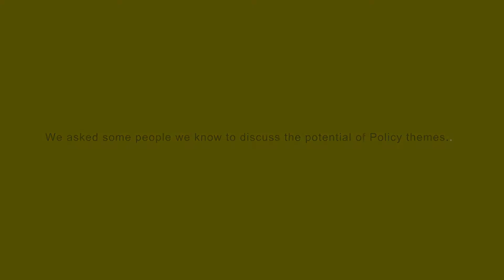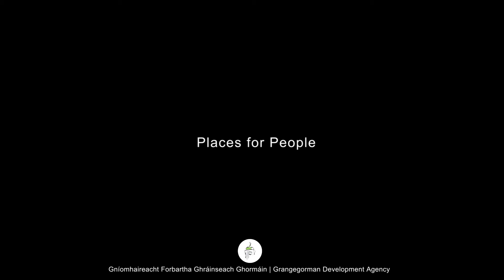GDA Places for People with Dorothy Smith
Our latest video discusses the Dept. Culture, Heritage and the Gaeltacht’s Places for People with Visual Artist Dorothy Smith as part of the consultation on the new Policy for Architecture.